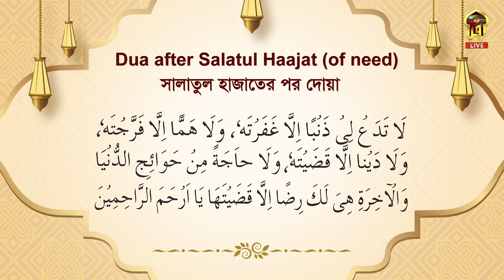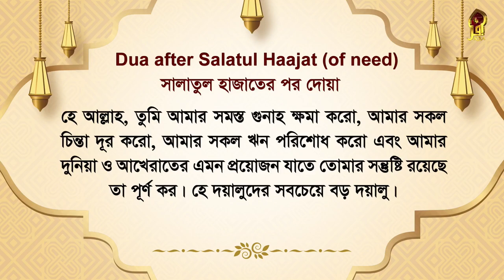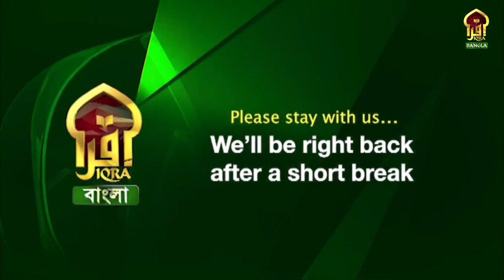Masnoon Dua || 02052024 || সালাতুল হাজাত নামাযের পর দোয়া